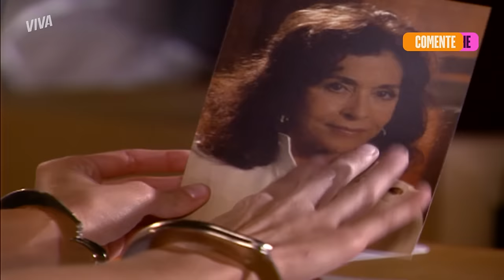ACORDO? SOL ENTREGA DJANIRA À POLÍCIA PARA SAIR DA PRISÃO | AMÉRICA | CAPÍTULO 151 | VIVA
Sol entrega Djanira e conta toda a sua história ao juiz pra sair da prisão 🥵 Ao lado de Perkins, a brasileira dá detalhes sobre a travessia para os Estados Unidos e denuncia Djanira Pimenta como a chefe da quadrilha pra fazer um acordo com a justiça 👀 Será que vem aí?

Capítulo 151, dia 20 de maio de 2024, segunda-feira.